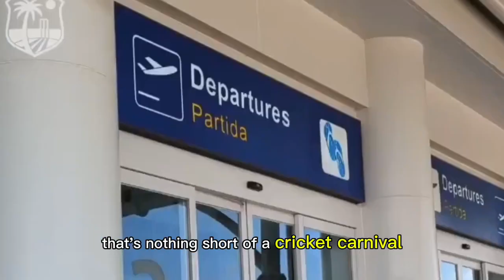Should King Be CONSIDERED As Future West Indies Captain? | BIFF TV | ICC T20 World Cup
Hold onto your hats, West Indies cricket fans!

The West Indies are turning up the heat in an electrifying T20 International Series against South Africa from May 23 to 26 at Jamaica's iconic Sabina Park.

With Brandon King as the interim Captain and Roston Chase as the interim Vice-Captain, this dynamic duo is ready to lead a team tempered in Antigua's cricketing forge.

Watch as the Caribbean kings take strategic rests and unleash their might in a whirlwind of sixes, wickets, and heart-stopping moments.

This series is the ultimate prelude to the ICC Men’s T20 World Cup, and the West Indies are set to rise like a phoenix, ready to etch their names in cricketing history.

Don't miss a moment of this cricket carnival - the stage is set, the world is watching, and it's time for the West Indies to reign supreme!